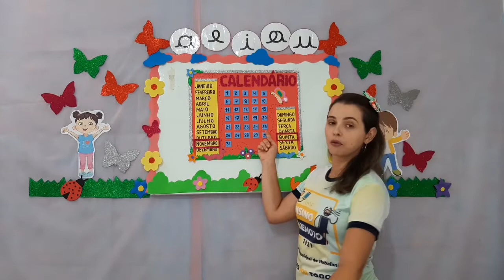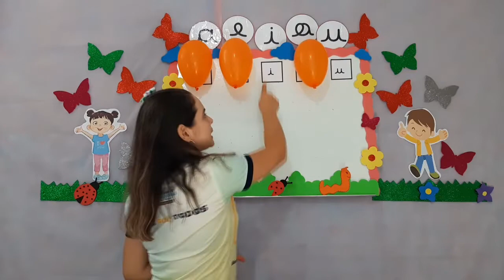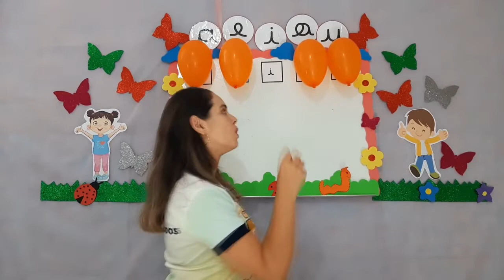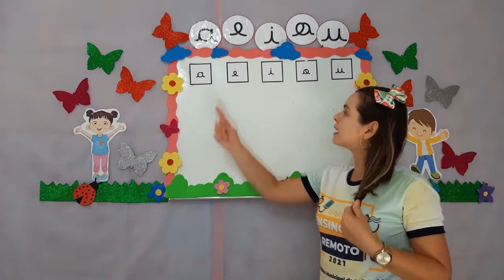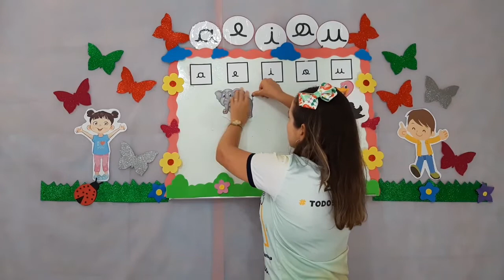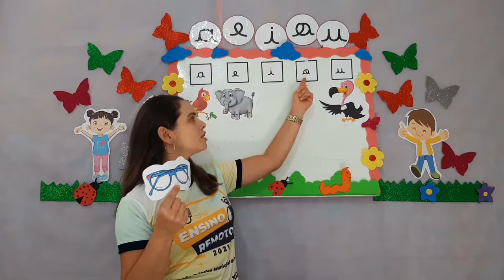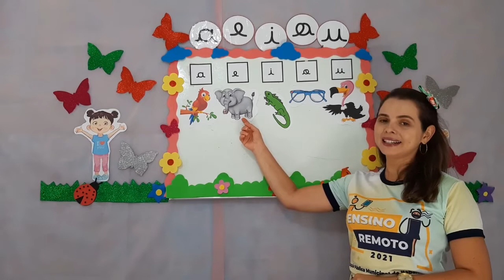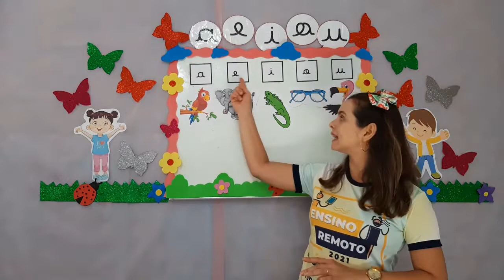Português - Aula 7 e 8 - Maternal II - (22/11 à 26/11) - Trabalhando as vogais Minúsculas.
Português - Trabalhando as vogais Minúsculas.